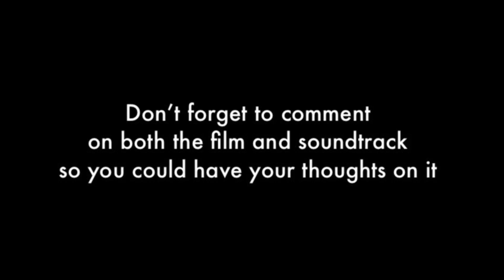A message to the Michael Jackson fans who will watch THE ANT AND THE AARDVARK and review it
This is for the Michael Jackson fans who wanted to look at this 2 hour and 23 minute long feature
and review it for the sake of both Cinergi Productions NV and Fox-Pixar Media LLC

Do you have any thoughts on the film and soundtrack and have you seen it

(Watch it AFTER you finish this vid that you just watched)

The Ant and The Aardvark (also known as Michael Jackson’s The Ant and The Aardvark) is a 2021 animated tragic adventure spoof apocalyptic thriller satire action drama disaster film released by 20th Century-Fox internationally , MGM in the US , Warner Bros in Canada , Universal in the UK and Cinergi in worldwide territories and produced by Cinergi , Blake Edwards Entertainment , Klasky Csupo , The Michael Jackson Company and an uncredited Amblin Entertainment (despite Amblin’s logo being in it along with their involvement in the production , the company went uncredited)

The people who will be watching the film and commenting on it are :

Make sure you talk about the film in comment form and/or in video form
Because I REALLY wanna see that

Maybe you could do like a reaction video , and/or maybe a video of you before watching the film and you AFTER watching the film , let’s see how YOU go , and don’t forget to mention me in the description so I can check them out
(Don’t forget to use footage from the film as well as the company logos at the beginning)

15 Larchmont Grove
Totara Park , Upper Hutt
5018 , NZ